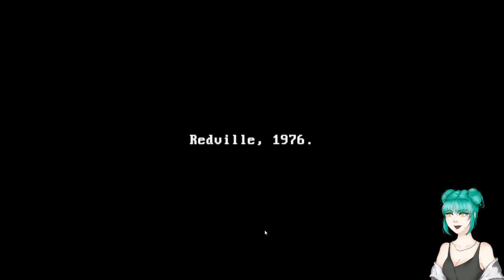Just a normal waste management guy, definitely not shady